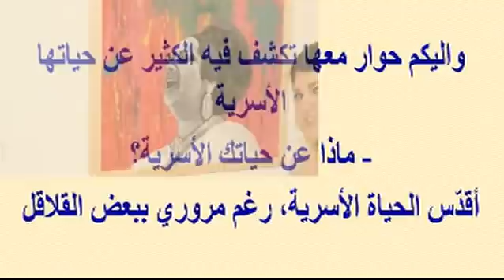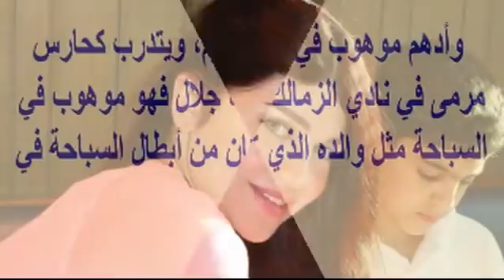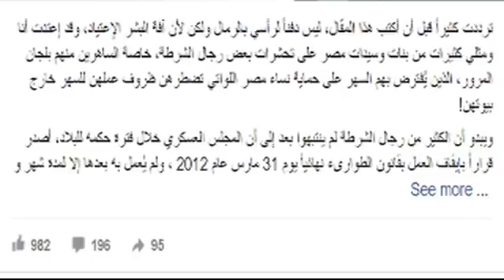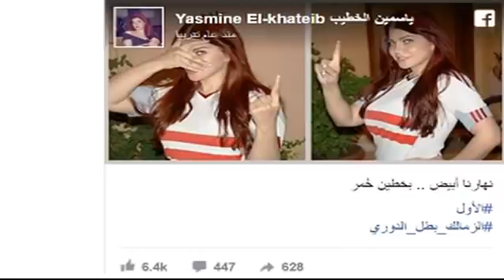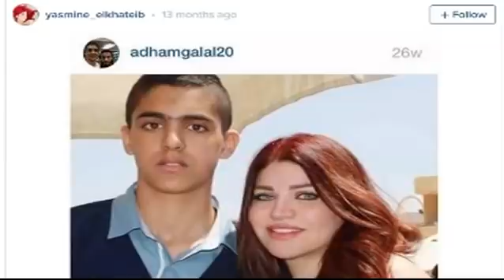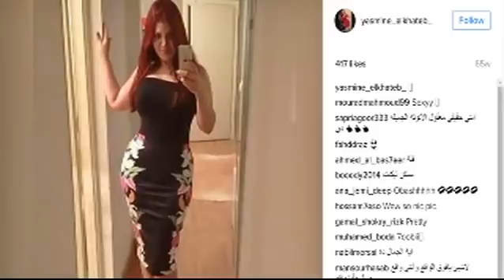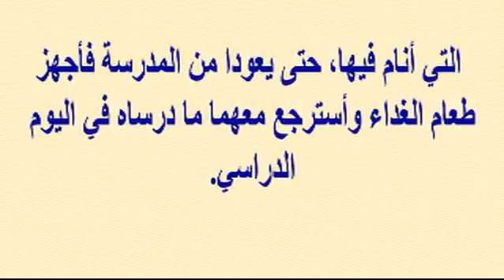ياسمين الخطيب وزوجها وأولادها وأسرار حياتها | اخبار النجوم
وبرجاء زيارة مدونتى الجديدة على الرابط
  وشكرا

تعرف على التفاصيل بالفيديو المرفق على الرابط